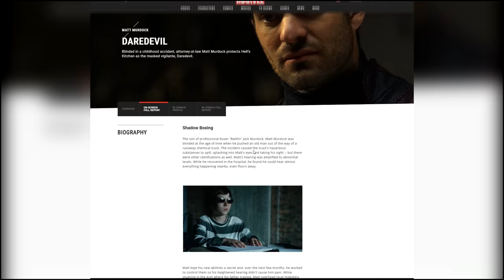Marvel Studios Confirms Daredevil & Netflix Shows are ALL Canon